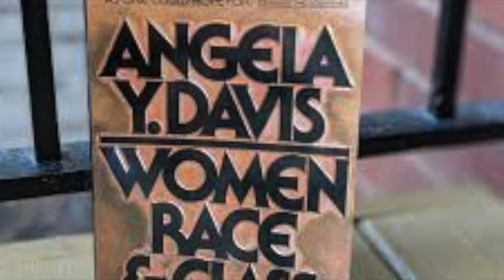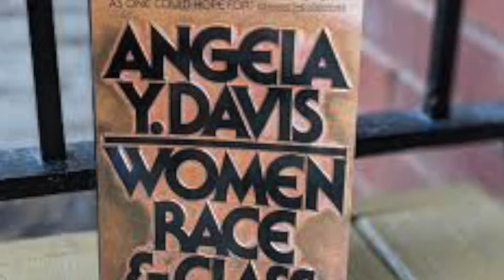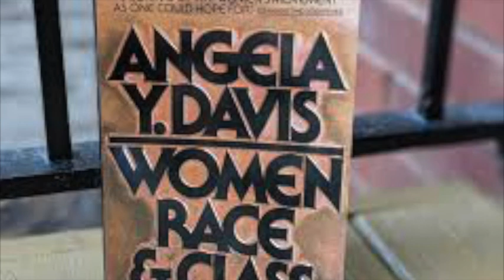Class And Race In The Early Women's Rights Campaign || Women Race And Class Chapter 3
The second chapter of Angela Y Davis' groundbreaking intersectional Black liberation communist analysis in her 1981 book, Women Race and Class.